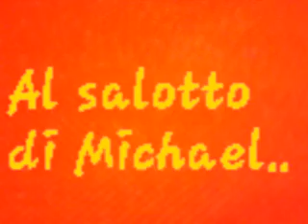buona pasqua salotto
Auguri di una serena Pasqua 2012 per il salotto di Michael Jackson..dalla vostra  Dayana..